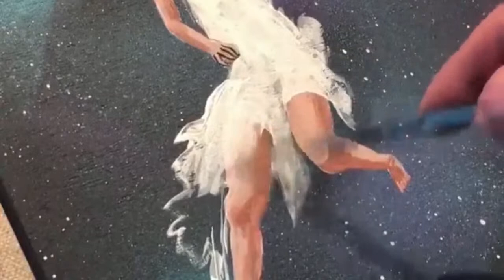Project Awaken - The Art of Being with Parker's Painting's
Join Parker and I as we discuss the road of spirituality and the art that is derived from this earth, along with the misconceptions and faults that US the collective ; have been drawn into